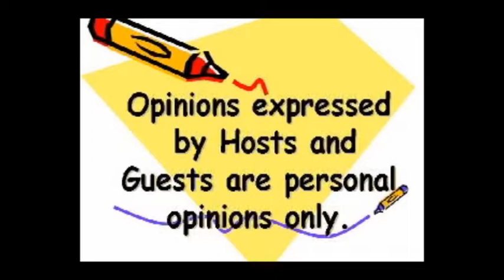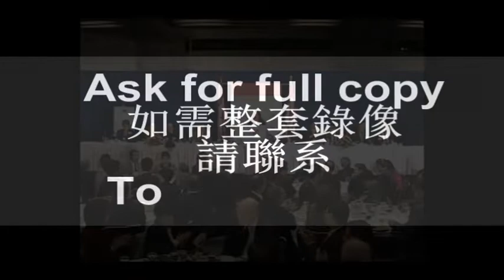20041029, Dr. Lap-Chee Tsui, speak at, The Canadian Club, Toronto, Canada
20041029, Dr. Lap-Chee Tsui, speak at, The Canadian Club, Toronto, Canada